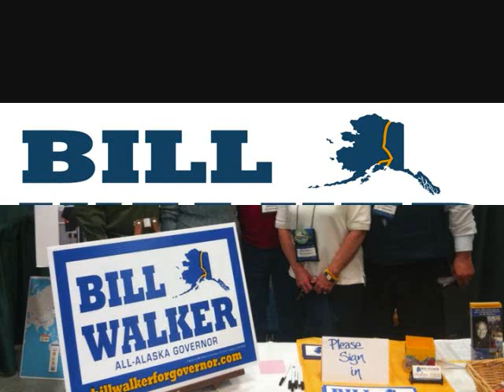Bill Walker at the Alaska State Chamber of Commerce Gubernatorial Forum - Part II